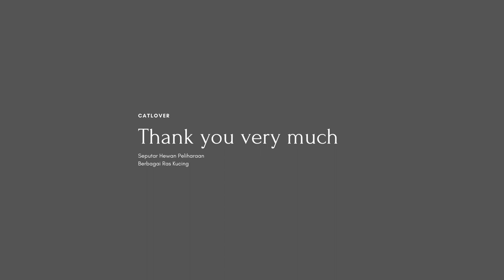KUCING_bengal 4 RAS _DARI PAMAN SAM ( RAS DARI AMERIKA SERIKAT )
KUCING bengal dan 4 RAS PAMAN SAM ( RAS DARI AMERIKA SERIKAT )
Kucing bengal
kucing anggora asli
kucing bermain
kucing cantik dan lucu
kucing deddy corbuzier
kucing ekor pendek
kucing flatnose abu abu
kucing goyang
kucing hias
kucing imut
kucing joget tiktok
kucing kaki pendek
kucing lucu-lucu
kucing meong meong
kucing nikah
kucing oren barbar
kucing persia
kucing queen
kucing rasulullah
kucing sakit
kucing tidur
kucing umur 1 bulan
kucing viral
kucing warna-warni
kucing xiao zhan
kucing yang paling lucu
kucing zaman now